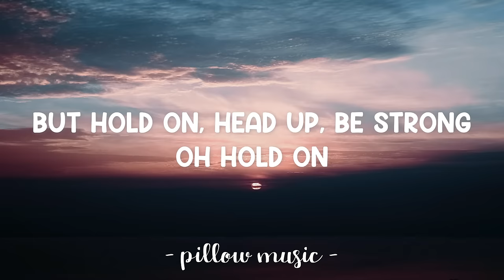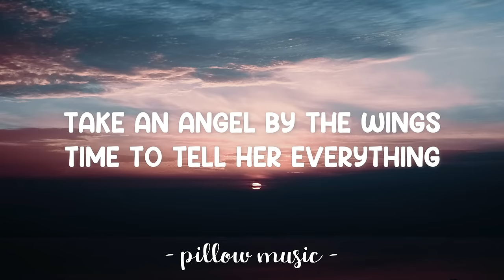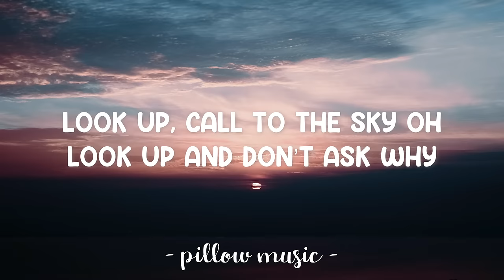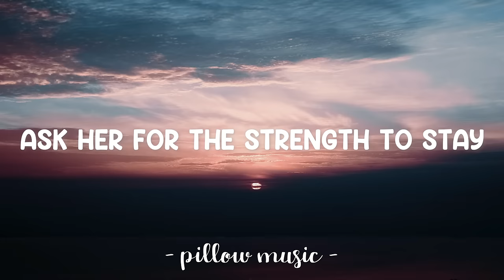Angel By The Wings - Sia (Lyrics) 🎵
Lyrics video for "Angel By The Wings" by Sia.

Look up, call to the sky, oh
Look up, and don’t ask why
Oh
Just take an angel by the wings
Beg her now for anything
Beg her now for one more day
Take an angel by the wings
Time to tell her everything
Ask her for the strength to stay